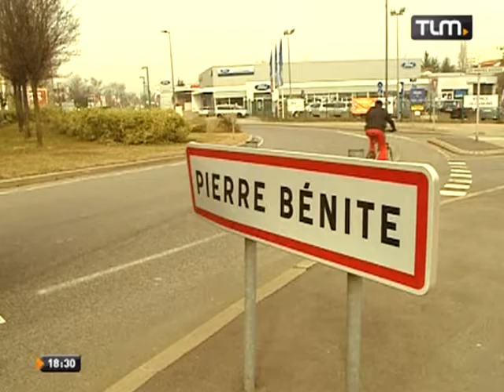Un réseau de blanchiement d'argent démantelé (Lyon)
Sites webs/blogs, copiez cette vidéo avec le bouton "Intégrer" !
 Des policiers lyonnais ont découvert dans un appartement une partie des 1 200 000€ recherchés dans le cadre d'une affaire de stupéfiants.